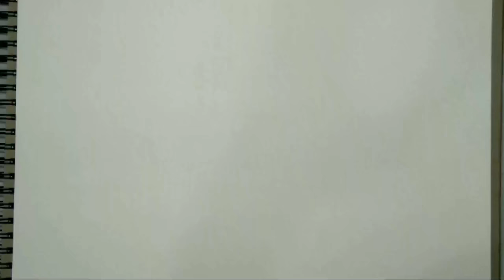How to draw 3d drawing - Dry Coconut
Mixed media on A3 size drawing paper